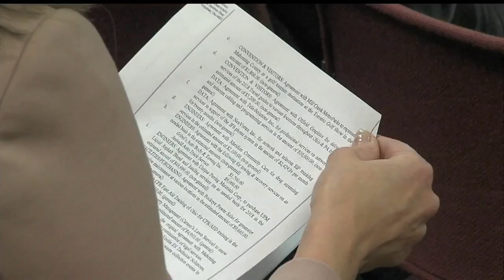Renewal levy to fund Mahoning County tuberculosis clinic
A century ago, tuberculosis was called "the white plague." It still claims more than a million lives a year around the world.